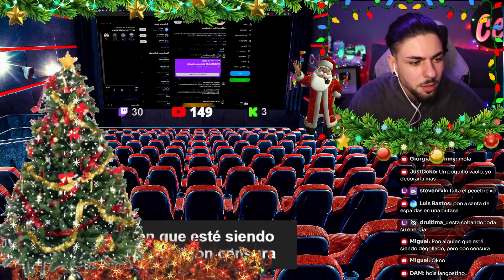ENERGUIA NO APRENDE y SE RIEN de ÉL en SU CARA🤦‍♂️